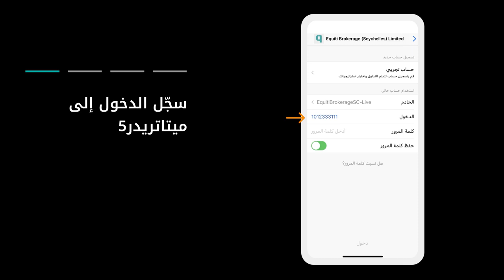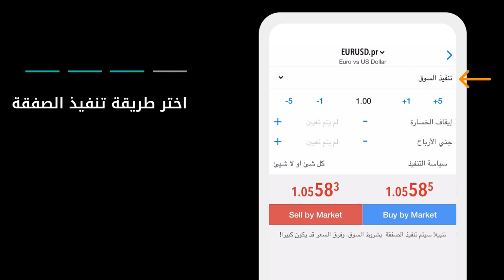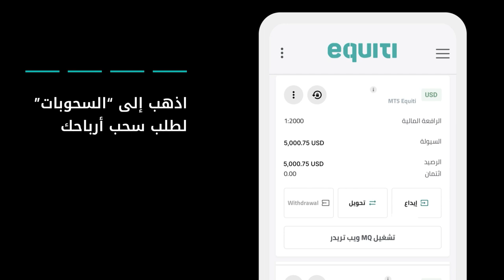تعرف على كيفية تداول أزواج العملات على منصة التداول MT5.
تعرف على كيفية تداول أزواج العملات على منصة التداول MT5.  إذا كنت لا تملك حساباً مع شركة Equiti، قم بطلب فتح حسابك لتبدأ

0:16 تسجيل الدخول إلى MT5
0:41 اختيار زوج العملات
0:58 تنفيذ صفقة جديدة
1:19 اختيار نوع الطلب
1:37 إضافة أدوات إدارة المخاطر
1:47 تنفيذ المركز المالي
2:03 مراقبة المراكز المالية